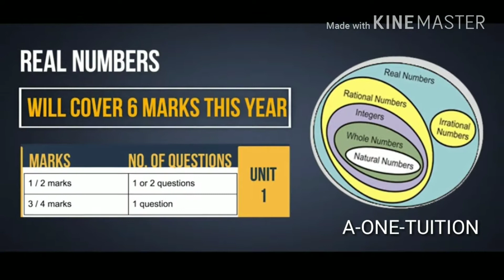Important questions of maths(real number) class 10 for the year 2018